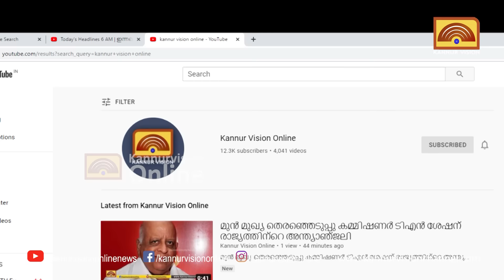മുണ്ടേരിയിൽ സ്കൂട്ടർ ഇടിച്ചിട്ട് യുവാവിനെ കാറിൽ തട്ടികൊണ്ട് പോയി.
മുണ്ടേരിയിൽ സ്കൂട്ടർ ഇടിച്ചിട്ട് യുവാവിനെ കാറിൽ തട്ടികൊണ്ട് പോയി. പിന്നിൽ കാസർകോട് സംഘമെന്ന് സൂചന.